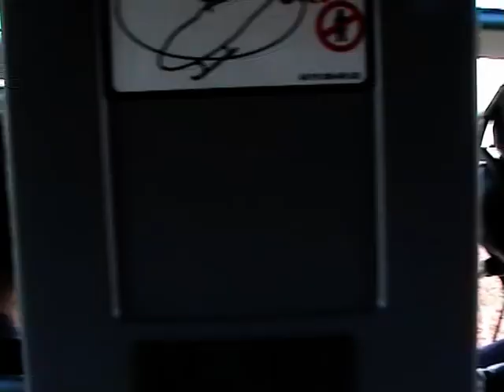070419_Sedona Heli Flight